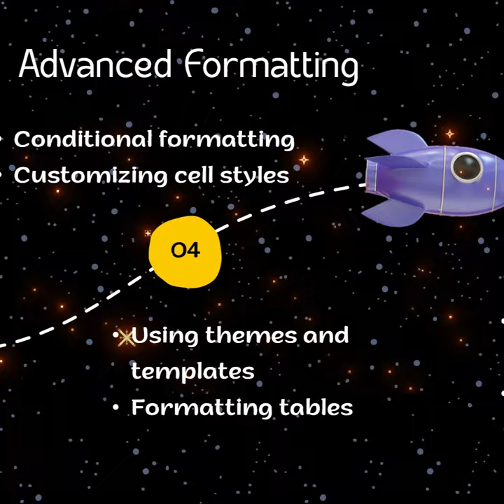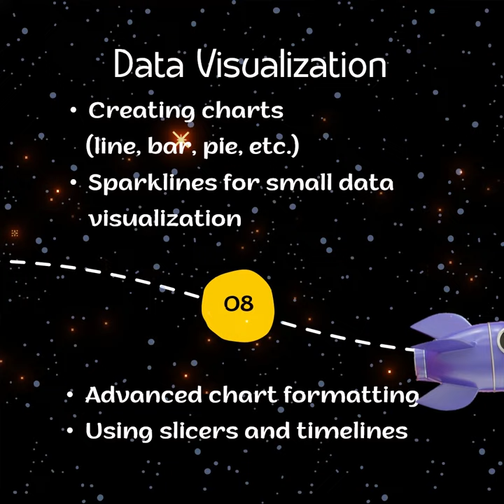The Journey to Excel Mastery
Starting the journey to become an Excel master might seem overwhelming, especially if you're new to it. But don't worry! This roadmap will give you a clear direction, making learning much easier.

Everyone's journey is different. Some milestones might need more attention, while others might not be as important. But every step you take is valuable.

Enjoy the journey — it can be both fun and endless.
Are you ready to start your Excel mastery journey? Let's begin! 📊